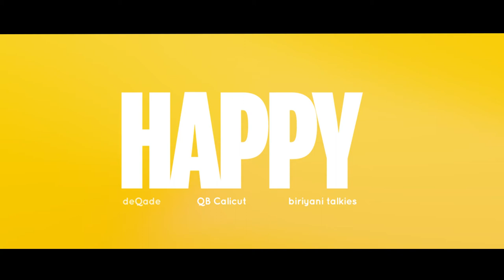HAPPY Official Teaser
QBurst Calicut is Happy to celebrate 10 years of QBurst Technologies.